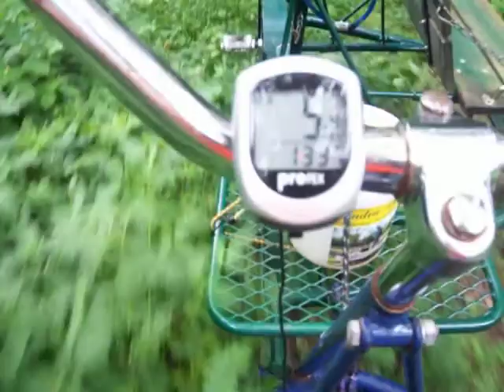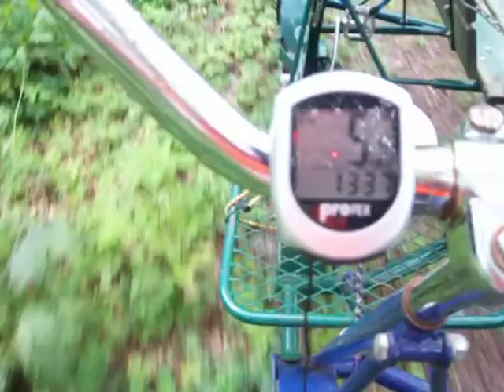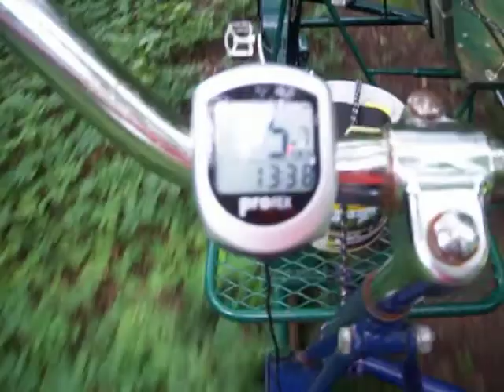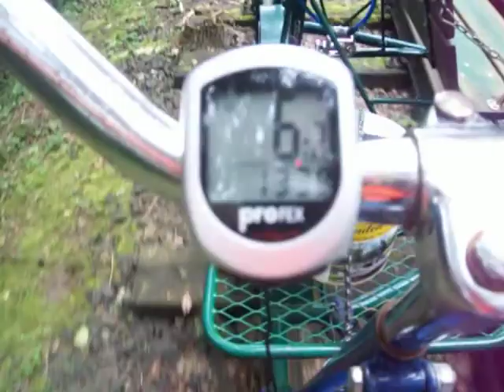Der Tachofilm der Neuenkirchener Draisinenbahn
Na, auf der Neuenkirchener Draisinenbahn werden mit den schwedischen Schienenfahrrädern auch sehr gute Geschwindigkeiten erzielt.
Bloß je höher, desto mehr Pendelbewegung.
Dies kann mit dem Film, der am 5.8.2017 entstand, nach vollzogen werden.